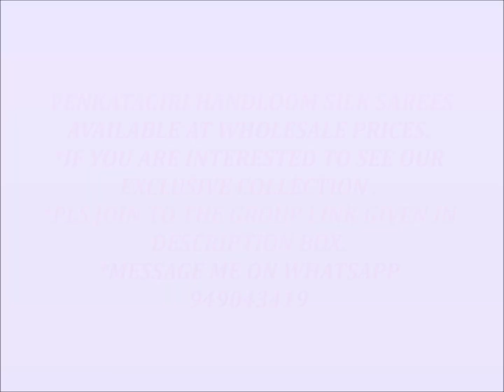VENKATAGIRI HANDLOOM SILK SAREES ATWHOLESALE PRICES JOIN TO GROUP FOR MORE UPDATES@DESCRIPTION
MATERIAL::  VÈñKÄ†ÄGÌRÌ HÄñÐLÖÖM §ÌLK §ÄRÈÈ§
PRICE RANGE : 6000 TÖ 10,000
Join for the group for daily updates::

Exclusive venkatagiri handloom silk sarees available at wholesale prices.
pure silk sarees available at wholesale prices .
Unique designs available with us.     Resellers can join to the above group link.